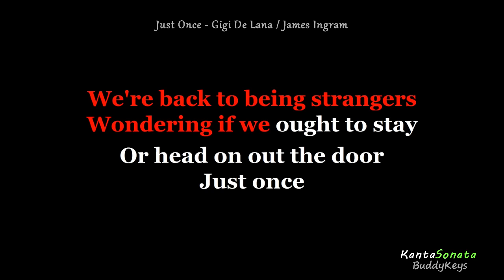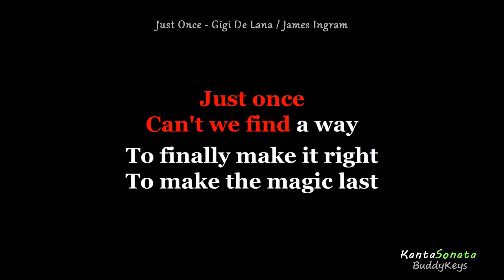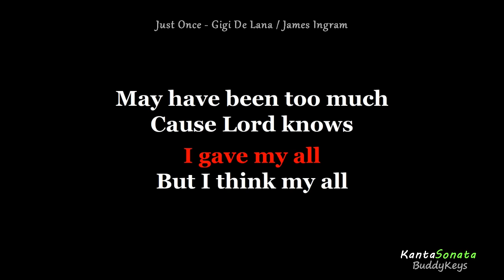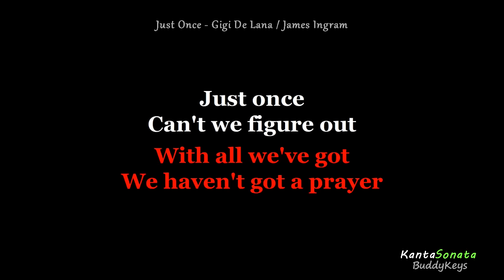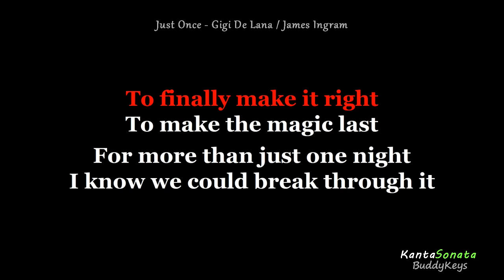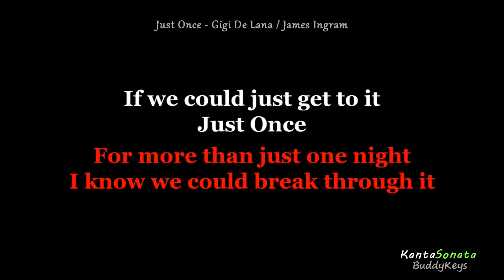Just Once (James Ingram) - by Gigi De Lana (Female Key - Karaoke Version)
Just Once (James Ingram) - in the style by by Gigi De Lana
(Female Key - Karaoke Version)
Follow and Support (Gigi De Lana and Gigi Vibes)
Karaoke Cover Version by Kanta Sonata
Originally Performed/Artist by  - James Ingram